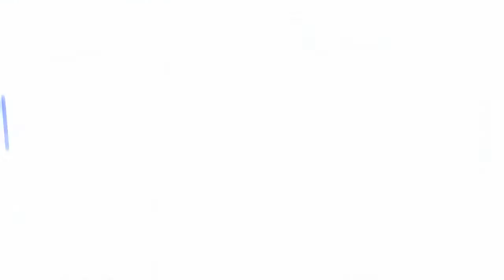Let's play: Dead Space 2 [on Zealot, Blind, PC] #37 - Chapter 13-14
Dead Space 2 LP on zealot difficulty, without Commentary, feel the game without distractions, Full screen button is a must ;)
It's my first run, it's a blind LP, rate and comment if you like it, cya :D

goTh'a